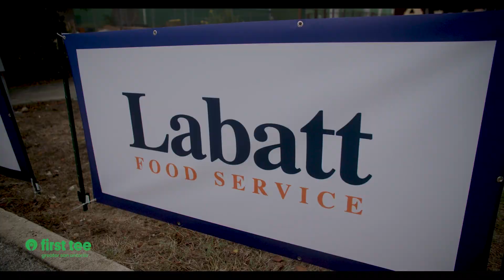First Tee - Greater San Antonio and The Texas Mutual Invitational Concert & Golf Benefit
The Texas Mutual Invitational Concert and Golf Benefit was a great success!